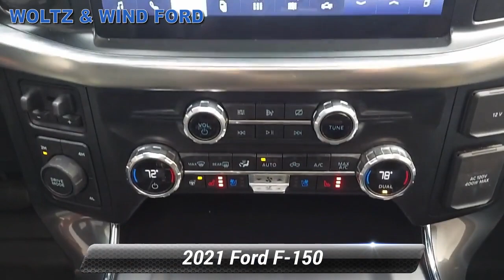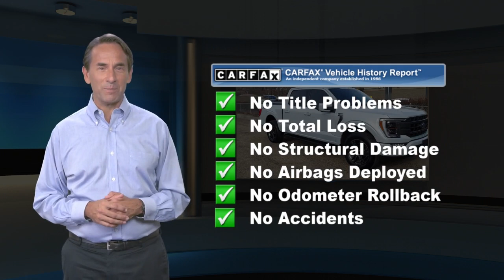Used 2021 Ford F-150 Lariat 4WD SuperCrew 5.5' Box - TWIN PANEL MOONROOF, Heidelberg, PA Z4841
4WD SuperCrew 5.5' Box - TWIN PANEL MOONROOF-1FTFW1E52MKD03214.htm

WoltzandWindFord

[RLVID:1437:5005e0d482117f1c:45bb9fcdb1e9c551:1]